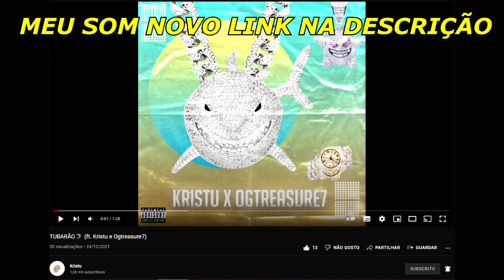DUDU - FLOWS SATISFATÓRIOS de OUVIR! 🔥 #1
Segue nois lá no insta
Rimas 100: @rimas100official
Canal do Dimas : @canaldodimas